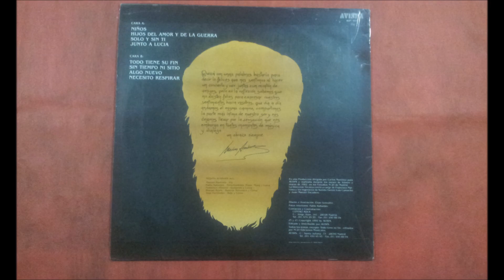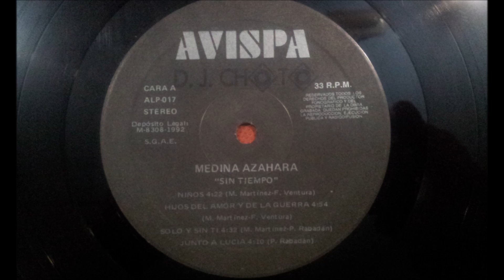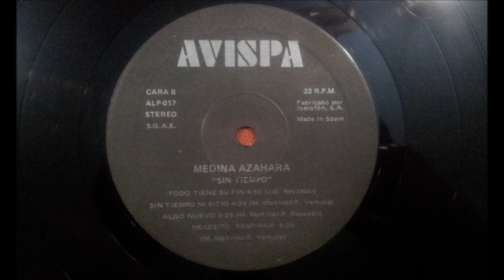MEDINA AZAHARA.''SIN TIEMPO.''.(HIJOS DEL AMOR Y DE LA GUERRA.)(12'' LP.)(1992.)